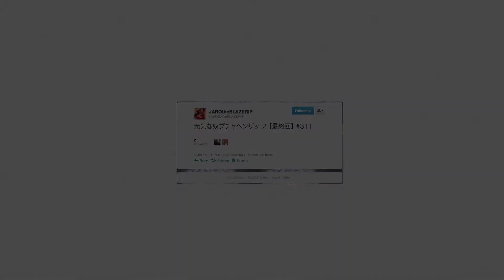HEADING BOYS / USE YOUR HEAD Trailer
HEADING BOYS are JARO THE BLAZERIP&BOSAMOJA&DAYTONA
Beats by DJ AZUMI
Scratch by  DJ KENCHY

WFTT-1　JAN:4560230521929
(P)2012 WORLD FAMOUS TSUBUYAKI TEAM